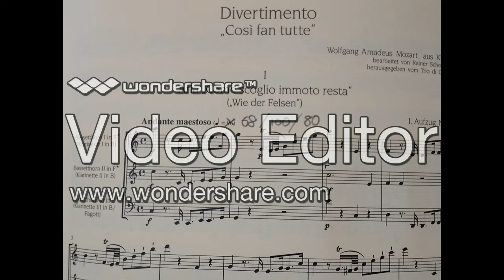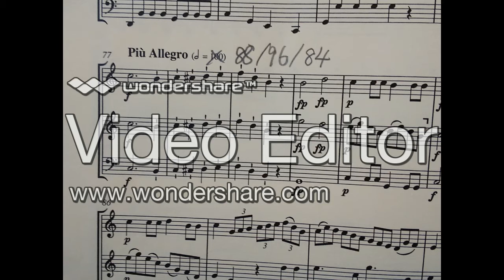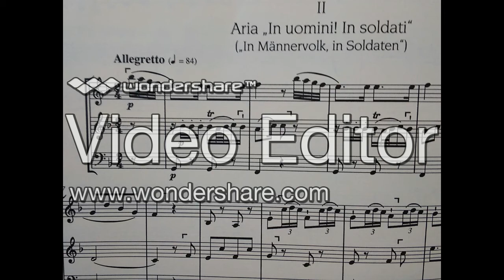コシ・ファン・トゥッテによるディヴェルティメント第1，2楽章（3本バセットホルンのため）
バセットホルンによる多重録音です。第1楽章の最後の1stパートに難所があり手こずりました。分割して録音するというずるをしようかと思いましたが何とか譜面通りやりました。

00:00~　"Come scoglio immoto resta"  岩のように　動かずに
04:36~　"In uomini! In soldati" 　男が！、兵隊が！